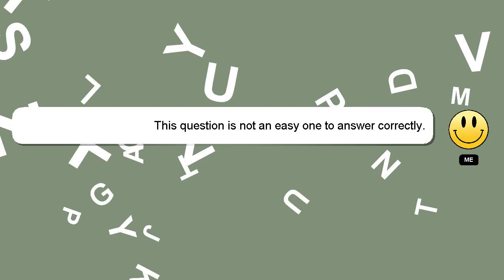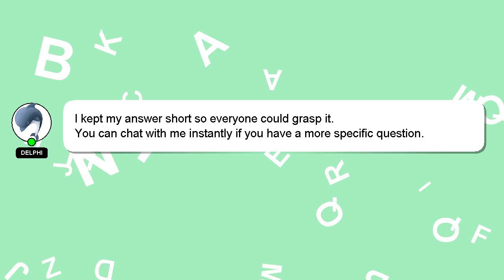SQL : Implement a ring buffer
: buffer a ring Implement SQL